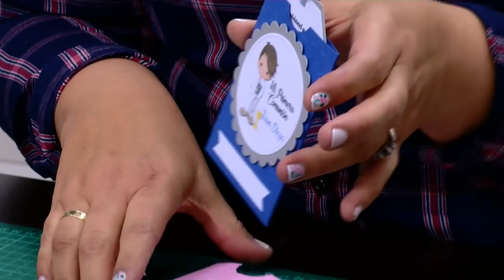Como Hacer Tarjeta de Invitacion- HomeArtTv por Juan Gonzalo Angel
Invitación (del latín invitatio)1​ es la comunicación por la cual se pide a una persona, personas o entidad, que acuda a cierto acto social, evento, fiesta o cualquier clase de celebración (por ejemplo, una boda). Habitualmente la persona invitada lo hace en condiciones de gratuidad, siendo los gastos cubiertos por el anfitrión (el que invita) "por gentileza hacia ella"; aunque existen múltiples convenciones sociales que permiten ejercer la reciprocidad. No obstante, también se llama "invitación" al billete que se compra para asistir a determinados actos.2​
Fuente